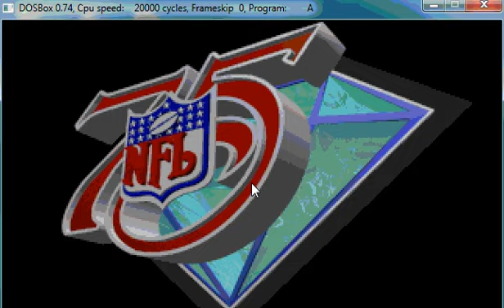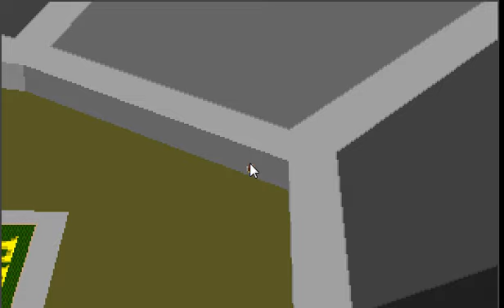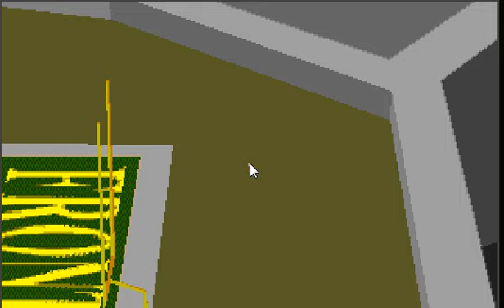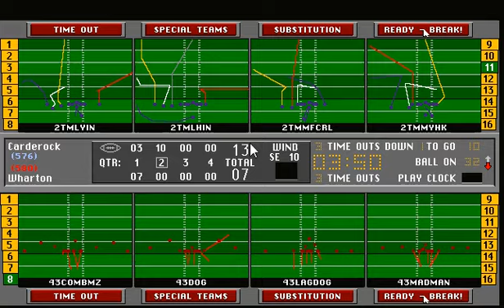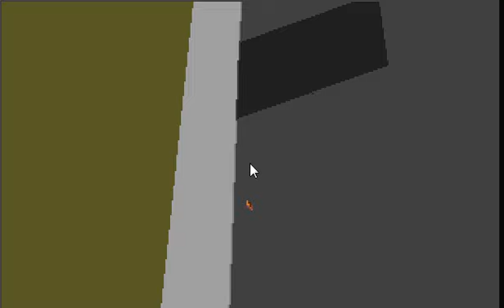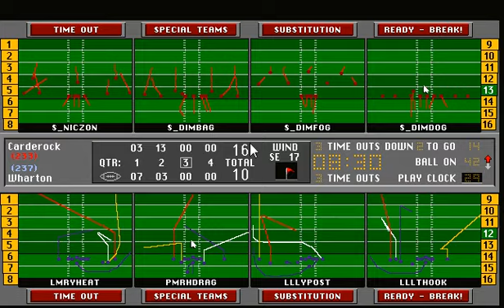S24w5: CRD vs WHR